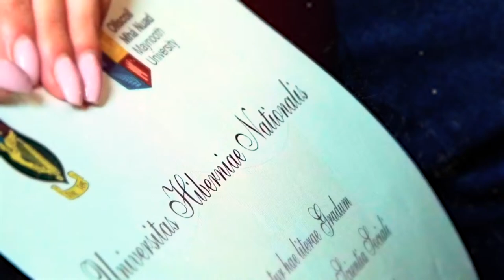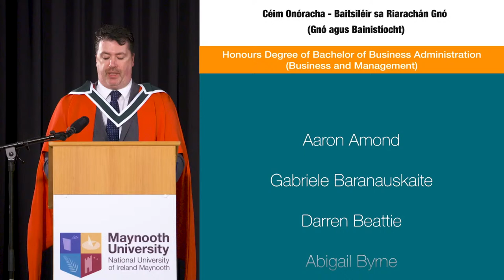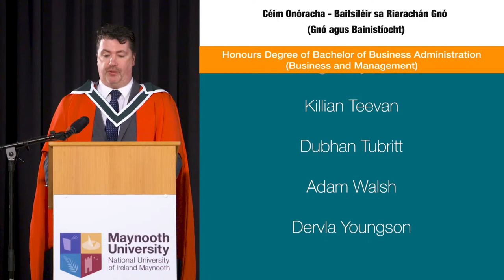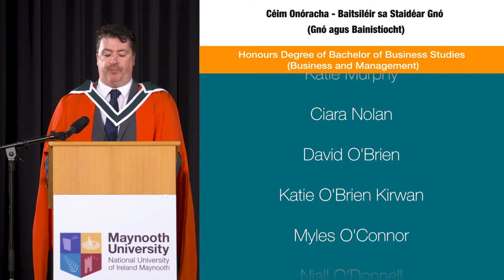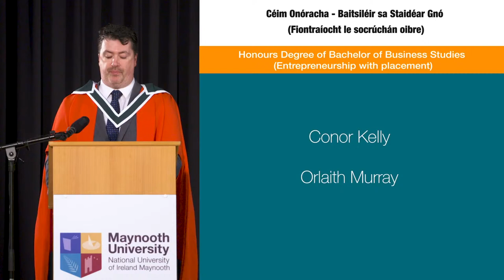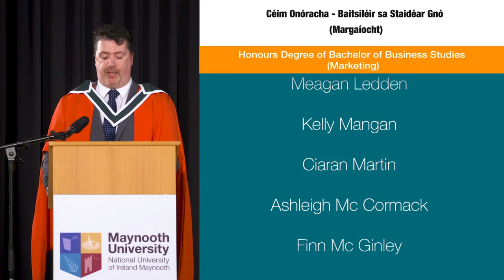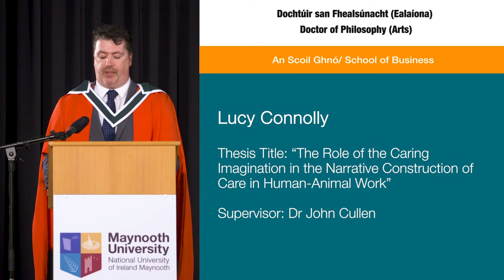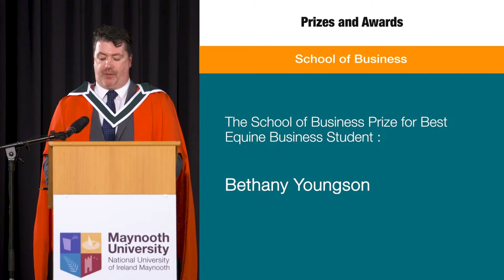Maynooth University Conferring Ceremony, Class of 2020 🎓